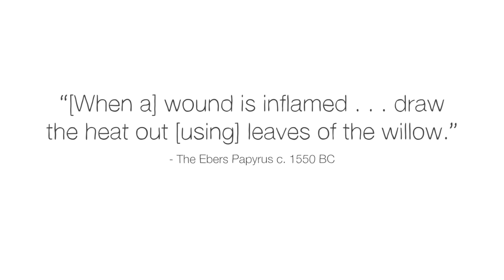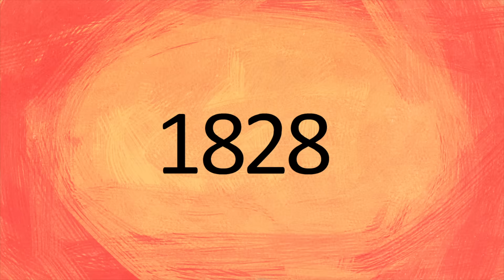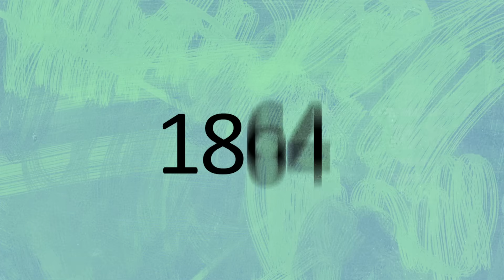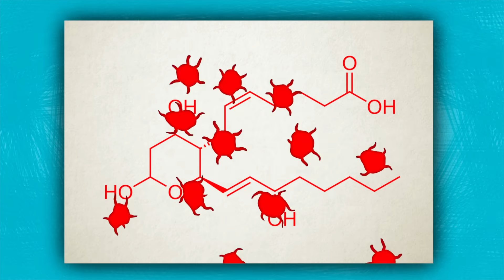How aspirin was discovered - Krishna Sudhir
4000 years ago, the ancient Sumerians made a surprising discovery: if they scraped the bark off a particular kind of tree and ate it, their pain disappeared. Little did they know that what they’d found was destined to influence the future course of medicine. Krishna Sudhir traces the history of aspirin.

Lesson by Krishna Sudhir, directed by Artrake Studio.

Rubaiya Binte Hussain, Eysteinn Guðnason, Bernardo Paulo, Victor E Karhel, Sydney Evans, Latora Slydell, Oyuntsengel Tseyen-Oidov, Noel Situ, Elliot Poulin, Emily Lam, Kathryn J Hammond, Alex Neal, Sid, Tracey Tobkin, Juan, Jordan Tang, Christopher Jimenez, Kent Logan, Alexandra Panzer.